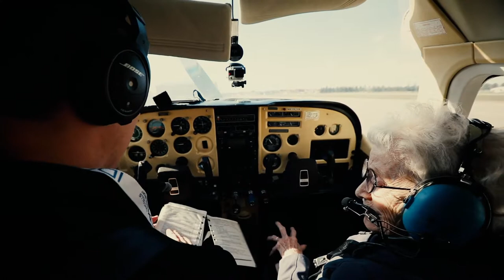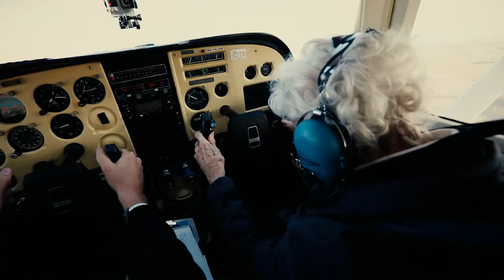Bucket Wishes Airplane Ride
Video Created by Gravity Pictures. We provide an elevated perspective.
Interested in your own professionally made video? Lets talk!